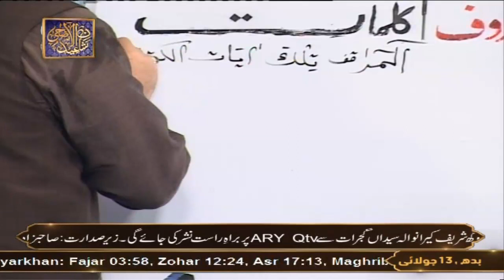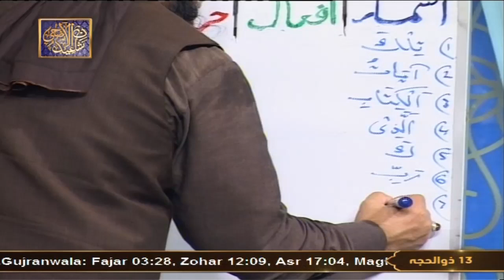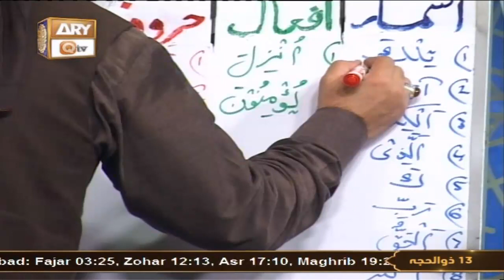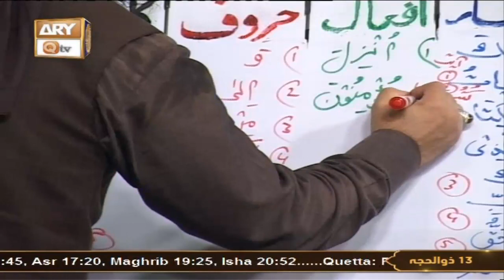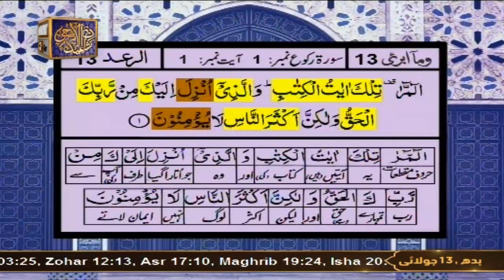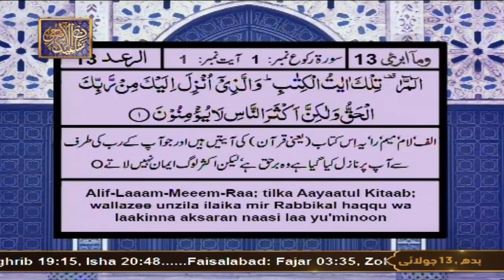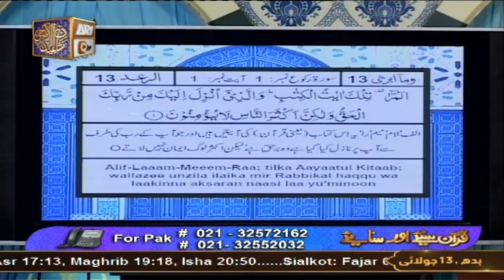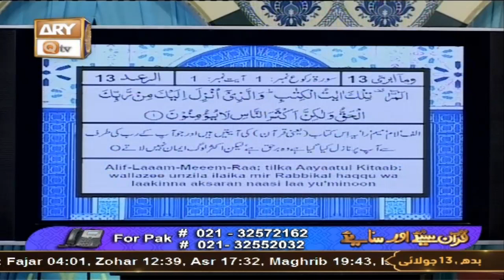Quran Suniye Aur Sunaiye - Mufti Muhammad Sohail Raza Amjadi - 13th July 2022 - ARY Qtv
Quran Suniye Aur Sunaiye || Host: Mufti Muhammad Sohail Raza Amjadi